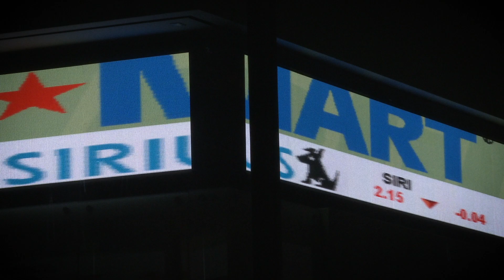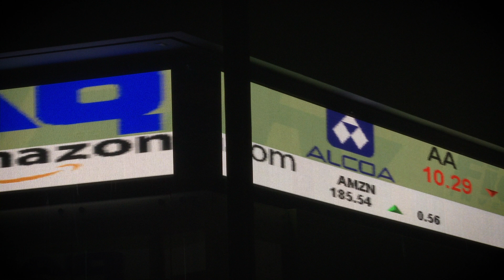Jason Day - Corporate & Securities Law Attorney Profile - Perkins Coie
Jason Day is a partner with the firm's Corporate practice. He focuses his practice on securities regulation, corporate governance and public offerings. Jason counsels public companies on Securities Exchange Act of 1934, NYSE and NASDAQ compliance and disclosure issues. He also advises public company executives and boards regarding executive compensation, corporate governance, corporate finance, fiduciary duty, Sarbanes Oxley Act, Dodd-Frank Act, Regulation FD, Section 16 and other areas of SEC compliance.

Jason's securities experience also includes representation of issuers and underwriters in public equity and debt offerings, including initial public offerings. Since the start of 2013 he has represented multiple issuers in an aggregate of over $10 billion of equity and debt offerings. In addition, Jason represents buyers and sellers in mergers and acquisitions.

Jason is a co-author of The Public Company Handbook: A Corporate Governance and Disclosure Guide for Directors and Executives and is a frequent speaker on a variety of public company topics.